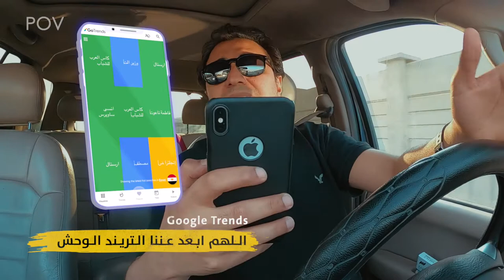ربنا يبعد عننا الترند الوحش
ربنا ما يجعلنا تريند فضيحة .. بس السؤال هو الناس بتتعامل مع التريند ازاي .. و ايه هو التريند